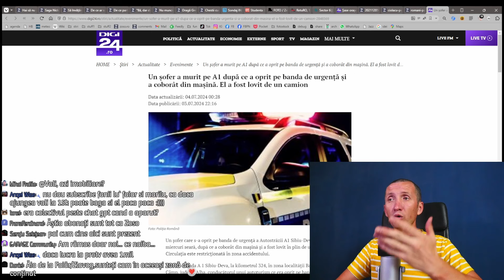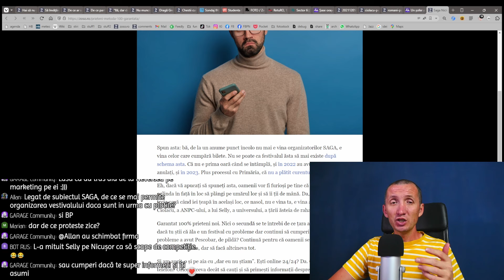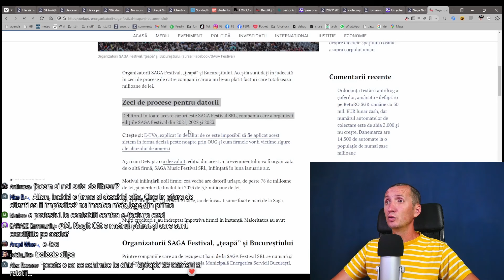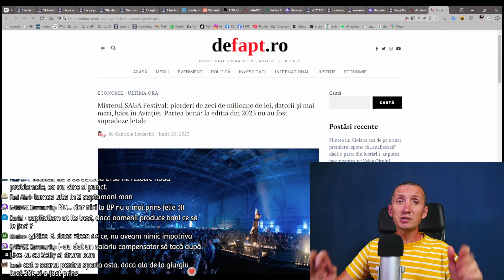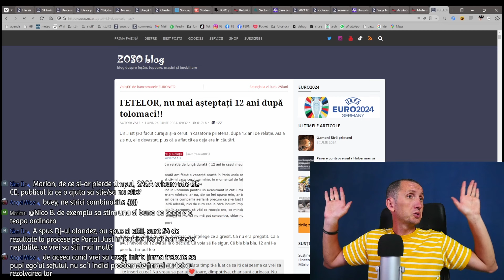saga SAGA va continua, pentru că românii nu vor să se informeze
românii sunt toată ziua cu telefonul în mână, dar nu au văzut știrile despre SAGA. nici pe alea de anul trecut, nici de acum doi ani, nici cu o seară înainte. nimic nimic.
și așteaptă să fie mângâiați pe cap că sunt victime, nu complici.